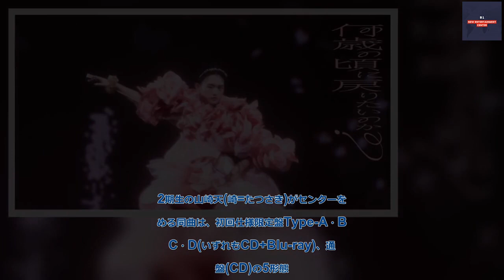B1- 櫻坂46、“新・櫻前線”がコンセプトのジャケ写5種一挙解禁 武元唯衣センターのBACKS楽曲MVも公開決定